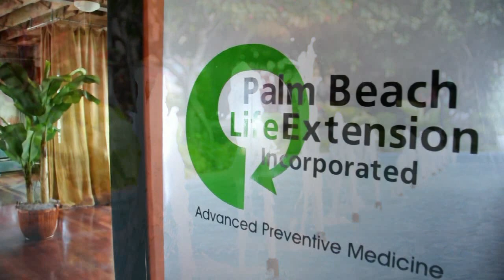Palm Beach Life Extension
South Beach Lincoln Road Office Van Dyke Building